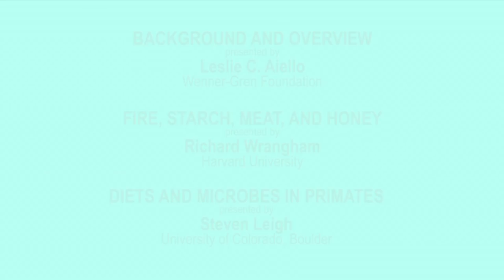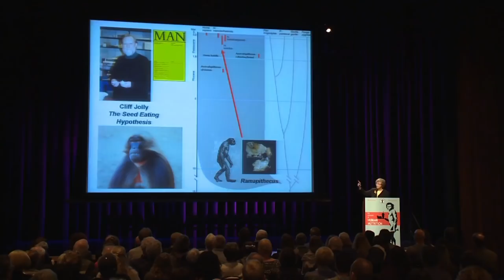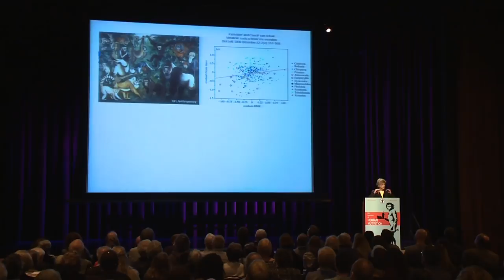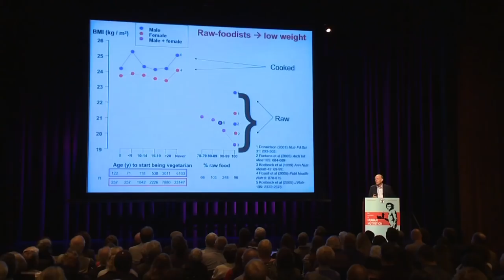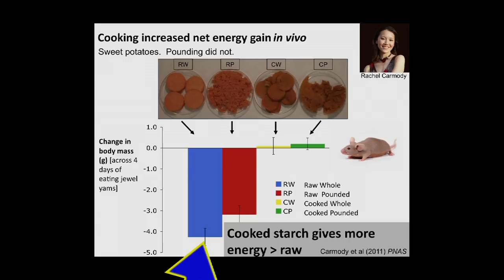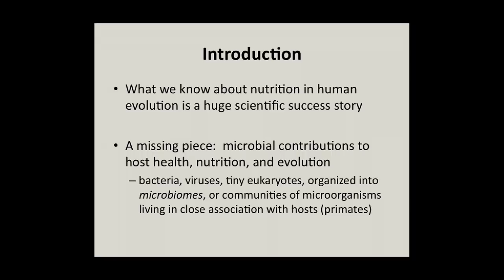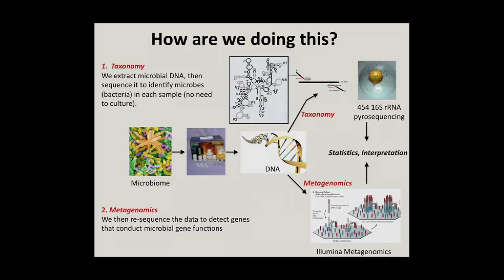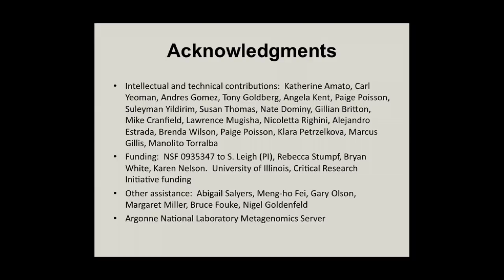CARTA: The Evolution of Human Nutrition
Tracing the evolution of the human diet from our earliest ancestors can lead to a better understanding of human adaptation in the past.  It may also offer clues to the origin of many health problems we currently face, such as obesity and chronic disease.  This fascinating series of talks focuses on the changing diets of our ancestors and what role these dietary transitions played in the evolution of humans.  Leslie C. Aiello (Wenner-Gren Foundation) begins with An Overview of Diet and Evolution, followed by Richard Wrangham (Harvard Univ) on Fire, Starch, Meat, and Honey Steven Leigh (Univ of Illinois at Urbana-Champaign) on Diets and Microbes in Primates. [2/2013] [Show ID: 24807]